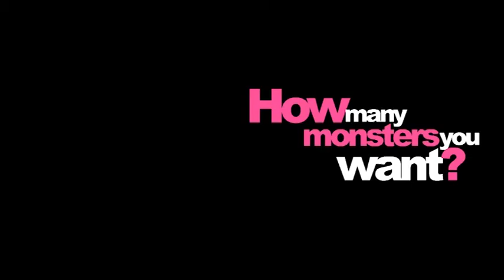Young Lions Cannes Guatemala 2013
Nominado a Categoría "Film" por Cristian Acevedo y Cristian Polanco de Eco Young & Rubicam